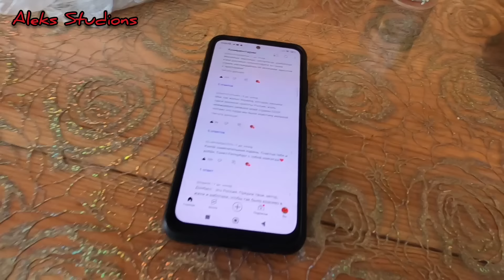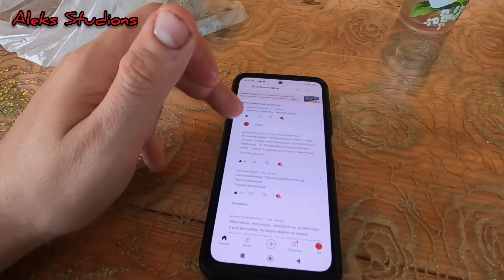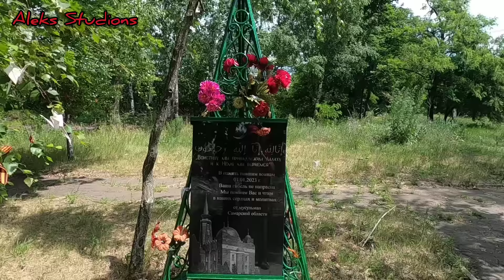Жизнь в Макеевке.Показал правду своей жизни.Донбасс он такой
Привет друзья.Ну что ж,это первое видео на канале о Макеевке и обо мне лично,после возвращения с Санкт-Петербурга...Домашний блог с выходом в "свет"))))Формат можно сказать новый и если уж понравится,то периодически будут такие и подобные видео...Всем мира и добра!
Благодарность за контент:карта ПСБ: 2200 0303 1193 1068